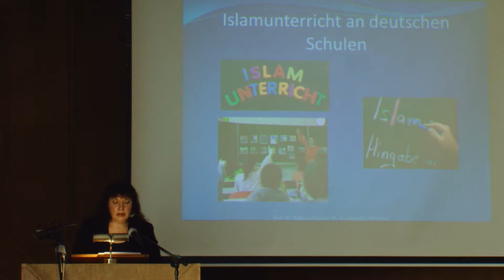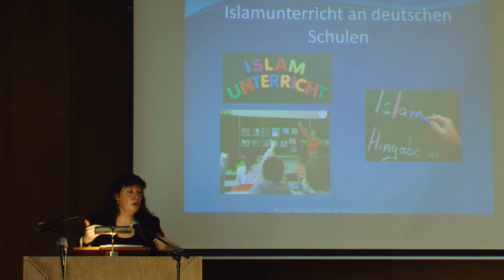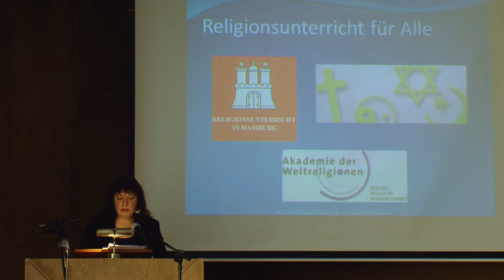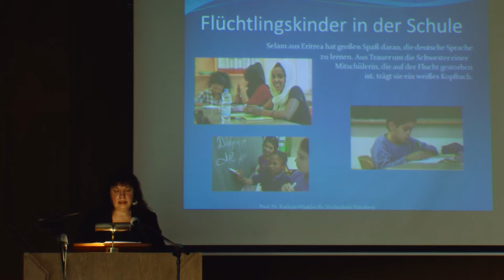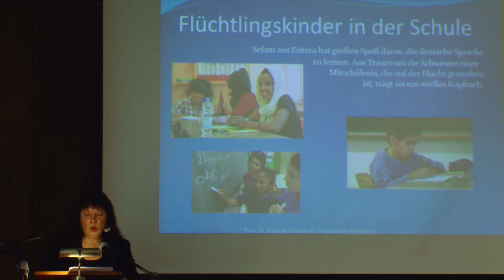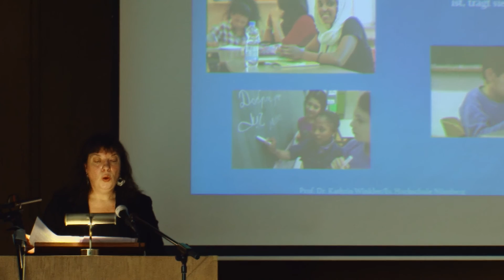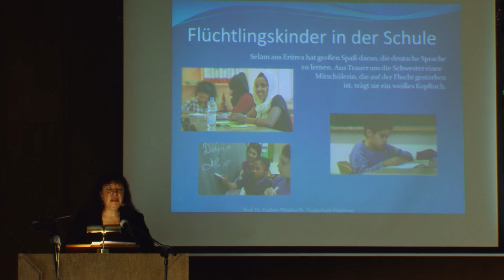Tudomány Ünnepe – Keresztény nevelés: Kathrin Winkler előadása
2015. november 19-én tartották az Evangélikus Hittudományi Egyetemen a Tudomány Ünnepe rendezvényét, amely idén a keresztény nevelésről szólt.

A keresztény nevelés találkozása az iszlámmal címmel dr. Kathrin Winkler (főiskolai tanár, Nürnbergi Evangélikus Főiskola) adott elő.